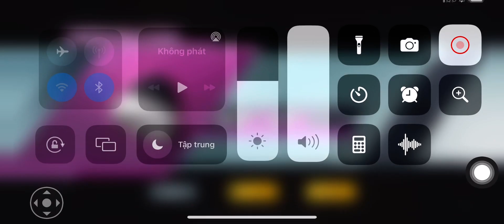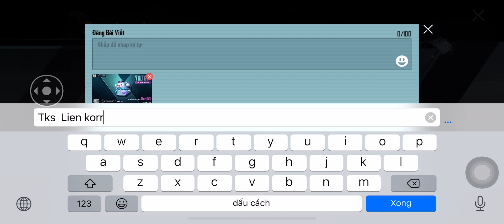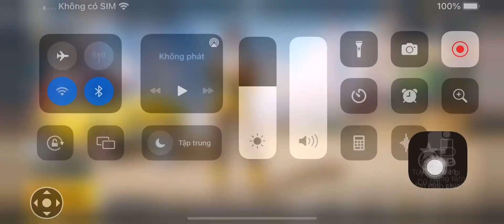20 HÒM CAO CẤP ĐỔI TỪ STORE UC FREE ĐƯỢC BA LÔ TIÊN HOA TUYẾT CƯNG XĨU :D | PUBG MOBILE 2021 VNGGAME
20 HÒM CAO CẤP ĐỔI TỪ STORE UC FREE ĐƯỢC BA LÔ TIÊN HOA TUYẾT CƯNG XĨU :D | PUBG MOBILE 2021 VNG GAME | C1S3 MÙA 5 RP ELITE PLUS

GIẢI TRÍ BẮN PUBG MỖI NGÀY SERVER CHÂU ÂU | NHẬT KÝ BẮN PUBG
| PUBG MOBILE VNG GAME 2021

⭐ Rank: 62
⭐ Arena: 41
⭐ Clan: Apocalypse Now
⭐ Nhân vật:  APO三LiEN LiEN